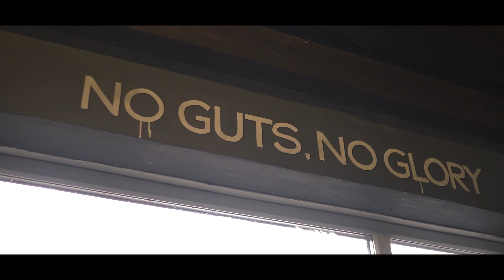Skatta - Shutdown [Official Video]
Main Filming Location - Red Corner Gym, Coventry U.K.
Visuals by Track Record Ent
Produced by K Dubz
Publishing/Master I'm Not A Machine® 2020